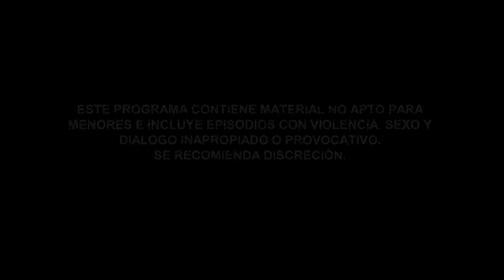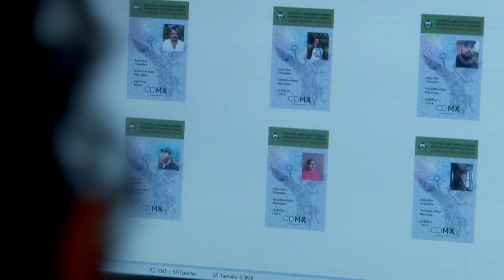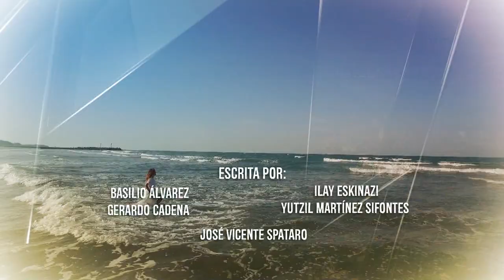La Doña | Capítulo 14 | Telemundo Novelas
Video oficial de Telemundo La Doña. Felipe intenta abusar de Altagracia y ella se defiende clavándole una botella en el abdomen.

La Doña
La Doña es una historia de venganza, seducciones y traiciones basada en la vida de Altagracia, una mujer abusada y con un triste pasado. Víctima de una violación cuando era una adolescente, Altagracia dio a luz a una niña llamada Mónica a quien no pudo criar por ser el recuerdo vivo de su peor experiencia. El destino las unirá cuando se enamoren del mismo hombre, Saúl Aguirre, un abogado defensor de las mujeres y sus causas. Tres mundos se unirán en un choque de razón, resentimiento y amor donde la justicia de la mujer prevalecerá como la gran moraleja y victoria de esta historia.